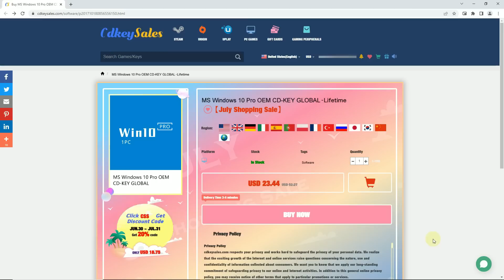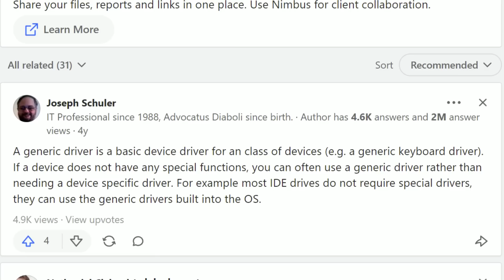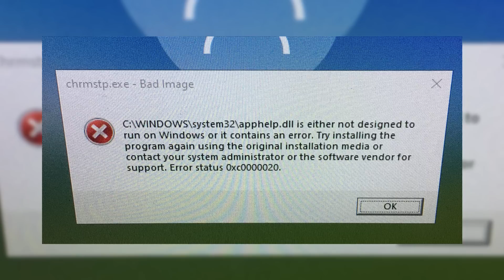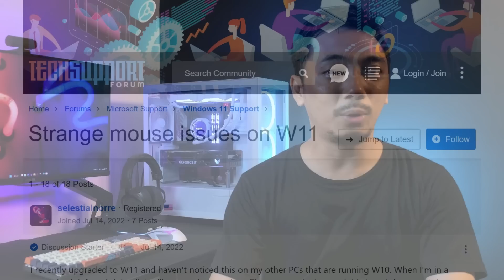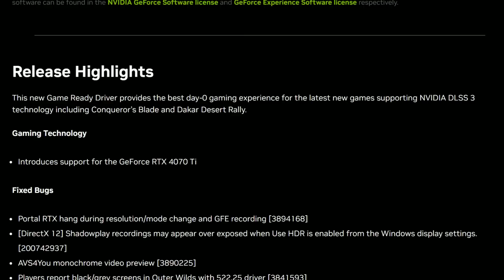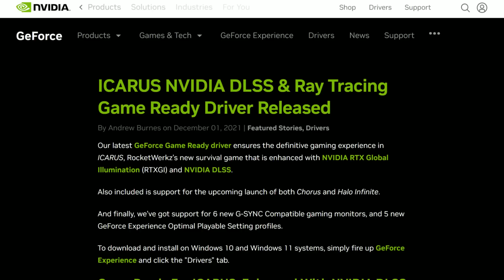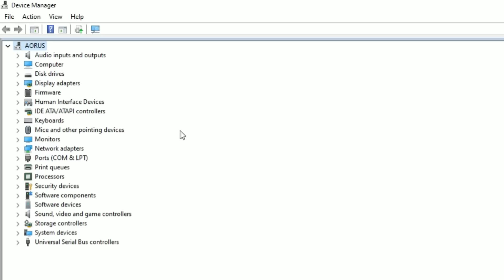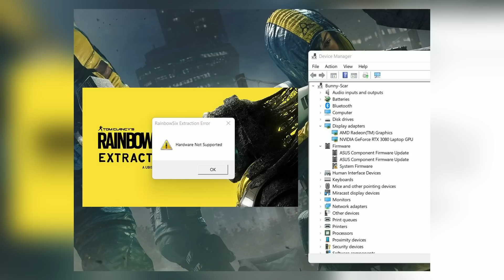Perlukah Update Driver Untuk PC Kita?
Perlukah Update Driver?
Kata orang kalo PC kita ga bermasalah ga perlu update driver. Emang iya?